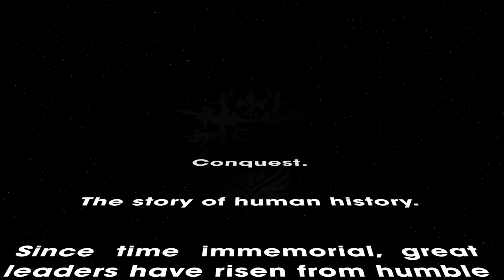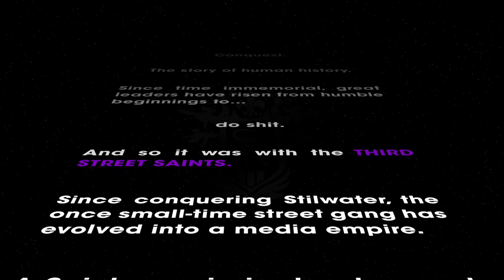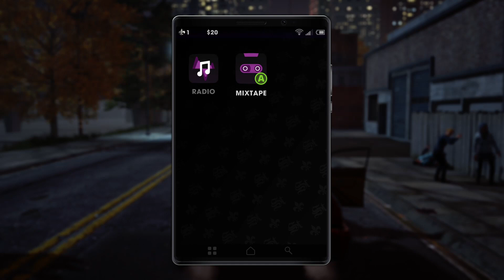Let's Play Saints Row: The Third (Part 1) Co-op - The Return of Karen (and Hector)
Five years have passed since Karen and Hector reignited the legacy of the Saints, and have since become a global enterprise partnered with Ultor. After a failed bank heist they skydive out of a plane and land in Steelport. Set on avenging Gat, who died on the plane, they start to take down The Syndicate.